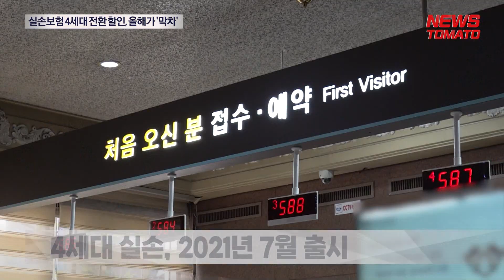실손보험 4세대 전환 할인, 올해가 '막차' [말하는 기자들_경제 & 금융_1114]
1~3세대 실손보험 가입자가 4세대 실손보험으로 전환하면 보험료를 50% 할인해주는 혜택이 연말 종료될 예정입니다.

4세대 실손보험은 2021년 7월부터 판매된 실손보험인데요. 기존 세대 실손보험의 손해율이 높아지자, 상품 구조를 변경해 새롭게 출시한 것입니다.

실손보험은 시기별로 상품 구조가 달라 1,2,3,4세대로 구분됩니다.

1세대에서 4세대로 갈수록 대체로 보장 항목이 줄어들거나, 자기부담금 비중이 높아집니다. 대신 보험료는 저렴해진 측면이 있습니다.

보험업계는, 1~3세대 실손 가입자가 4세대로 전환 가입하도록 독려하고 있습니다.

대표적인것이 보험료 50% 감면 혜택이었는데, 그간 세차례 기간이 연장됐습니다.

하지만 보험사들은 4세대 실손보험 손해율이 오르고 있는 만큼 감면 혜택을 이어가기 부담스럽다는 입장입니다.

금융당국도 보험사의 의견을 살펴보겠다는 입장이어서, 올해 연말까지로 보험료 감면 혜택이 종료될 전망입니다.

뉴스토마토 허지은입니다.

감사합니다.